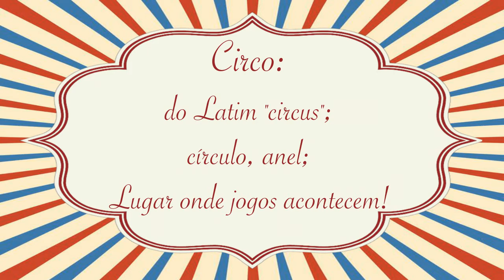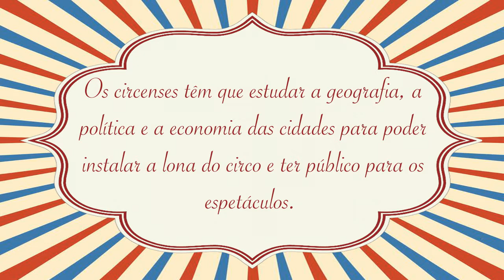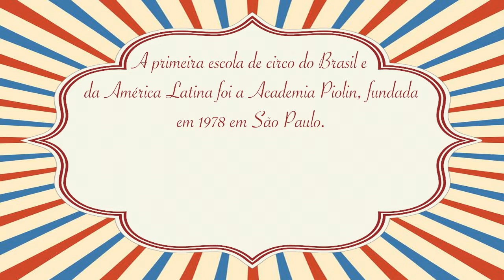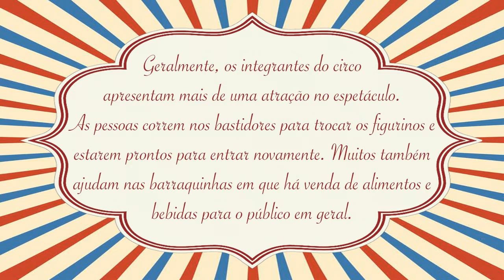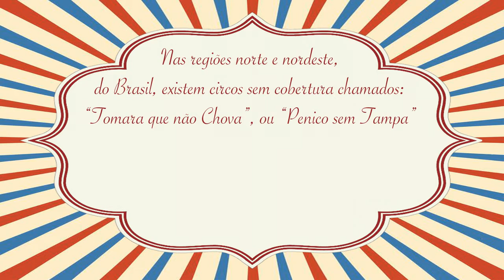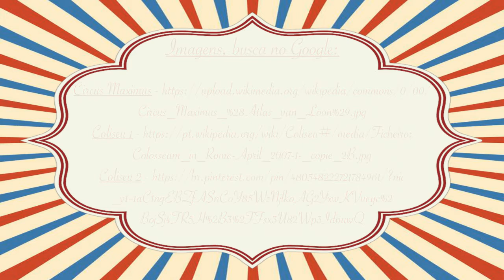Aula: Curiosidades de Circo (Fábrica de Cultura Itaim Paulista)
Nessa vídeo aula é apresentada algumas curiosidades sobre o circo.
Educadora cultural: Recuperando dados. Aguarde alguns segundos e tente cortar ou copiar novamente.